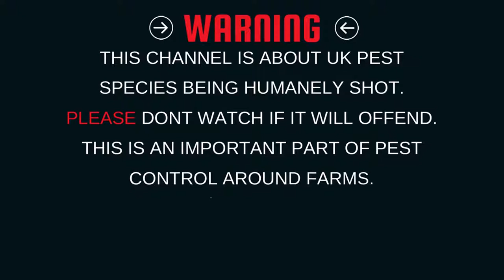Air rifle pest control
This is my first ever video so please be gentle. Using BSA R10 in .22 at 15 ftlb.
Hopefully there will be loads more to come as ive got loads of footage.
I'm in Derbyshire UK.   ive not learnt how to talk on it yet but i suppose it will come with time. this has took me hours to do as never done owt like this before.
I am a pest control technician by trade but shot Air rigles since i was 8 years old